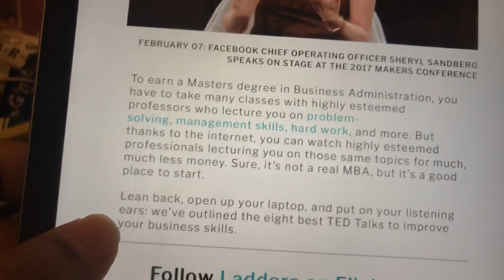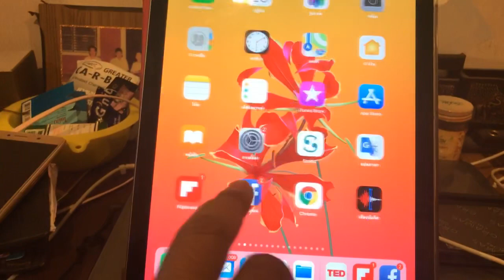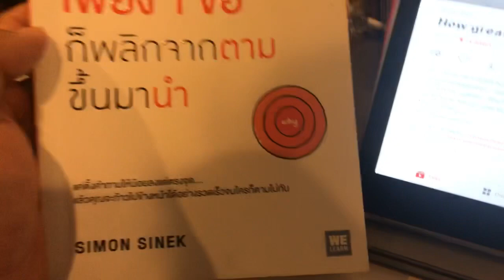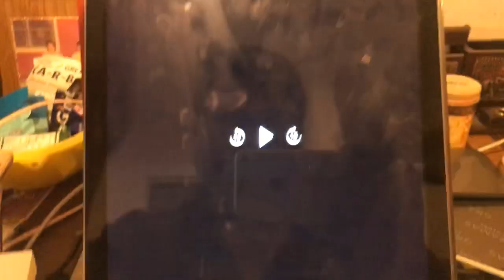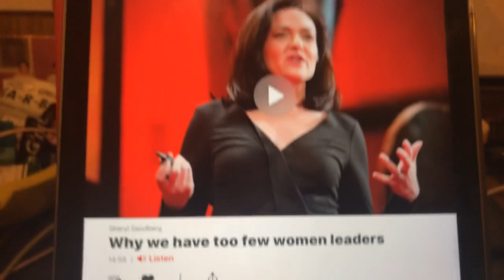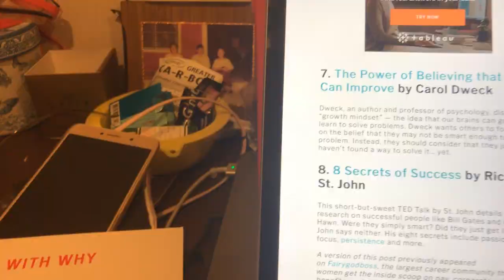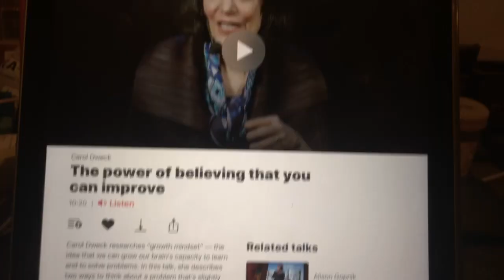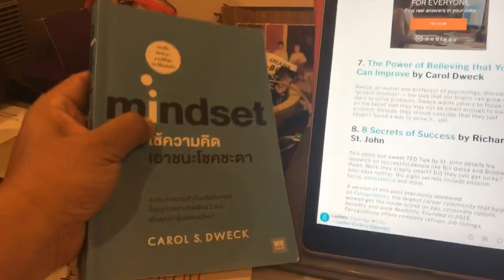คลิป 8 TED Talks MBA เพิ่มแนวคิดบริหารธุรกิจ ผู้บริหาร อาจารย์ ที่ปรึกษาระดับโลก มีคลิปมีซับไทย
วิธีการชมติดตั้งแอพ TED

อ่านจากเว็บไซค์ด้านล่าง คลิ๊กเปิดคลิป TED

18.39น.

คาราวแดง M150  กระทิงแดง น้ำแร่ออร่า